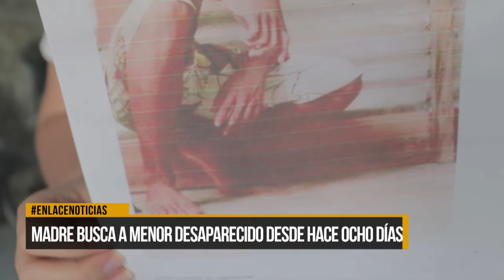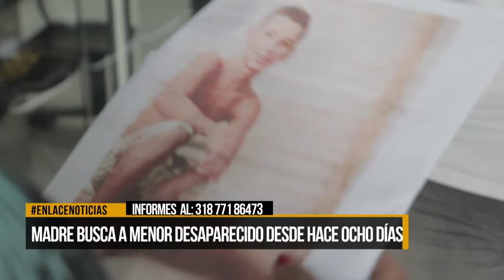Madre busca a menor desaparecido desde hace ocho días.